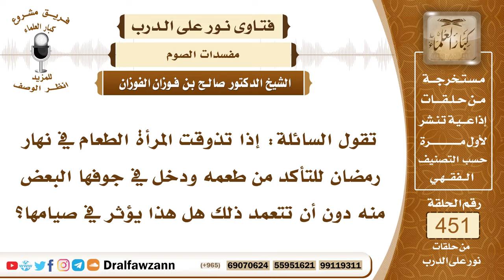6316- حكم تذوق الطعام للصائم - الشيخ صالح الفوزان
"6316- تقول السائلة: إذا تذوقت المرأة الطعام في نهار رمضان للتأكد من طعمه ودخل في جوفها البعض منه دون أن تتعمد ذلك هل هذا يؤثر في صيامها؟
الجواب: الجواب: لا يؤثر في صيامها، لها أن تذوق الطعام لتعرف صلاحيته وتمج ما يكون في فمها لكن لو ذهب شيء بدون اختيارها أو نسيت فابتلعته فلا شيء عليها.
السيرة الذاتية:
للاشتراك في قناة الشيخ صالح الفوزان

14_ الشيخ محمد أمين الشنقيطي
يتيوب

15_سماحة المفتي عبد العزيز آل الشيخ
 يوتيوب

رئيس الفريق
لمشروع كبار العلماء